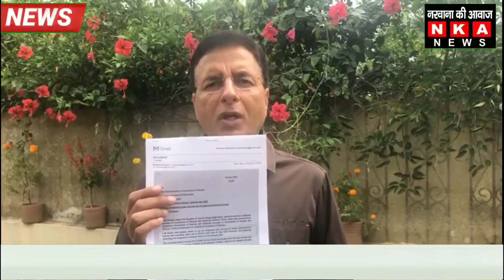आईएएस रानी नागर के इस्तीफे पर सुरजेवाला ने मनोहर लाल पर साधा निशाना